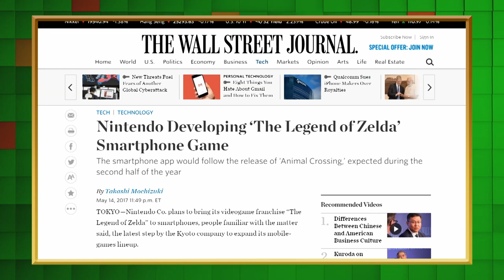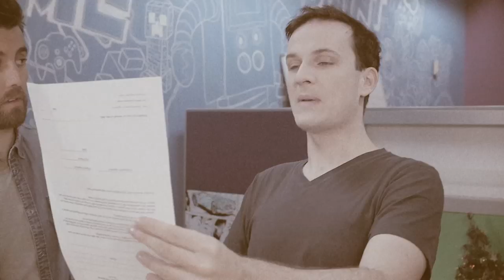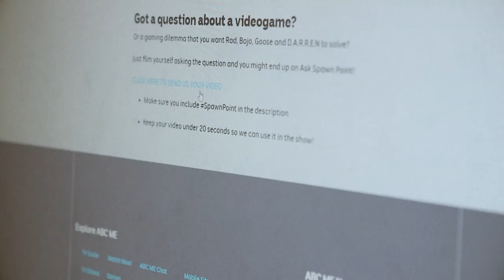Goose's Guide To Tetris | Scoop 2017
Goose sits down with Rad how to play Tetris. Always be Tetrising!

(These are videos from 2017 that had not been previously available on YouTube, so yes, they are old)

-- MORE GGSP --